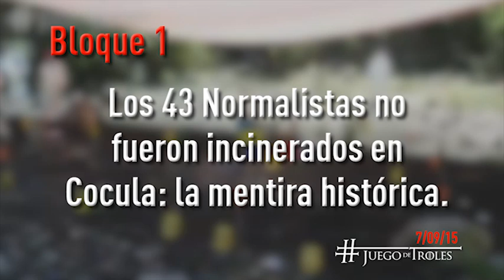JDT 07/09/15 Los 43 Normalistas no fueron incinerados en Cocula: La mentira histórica